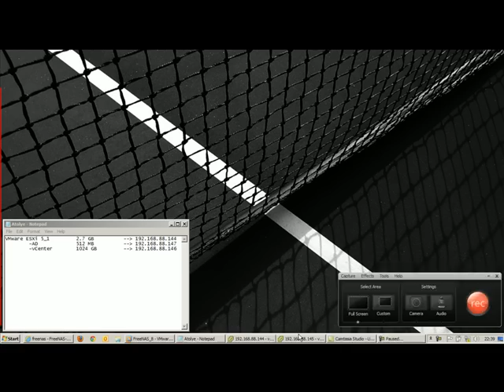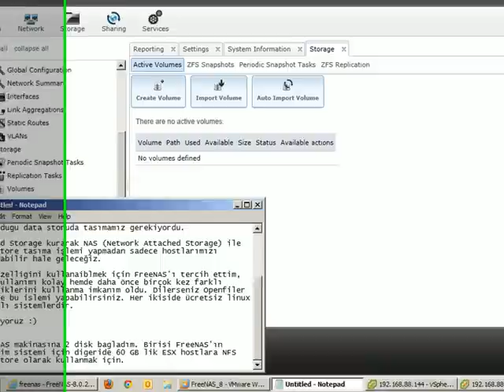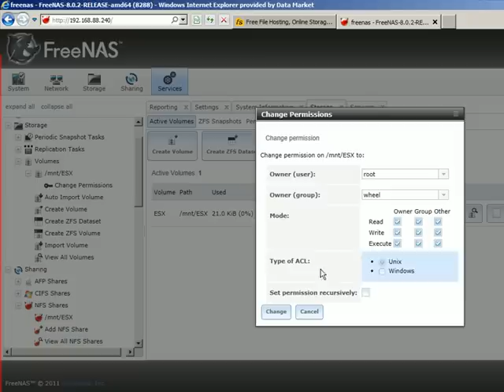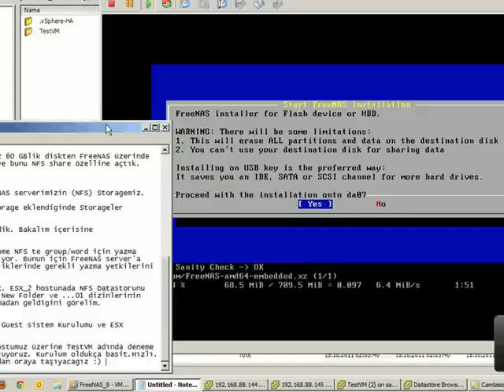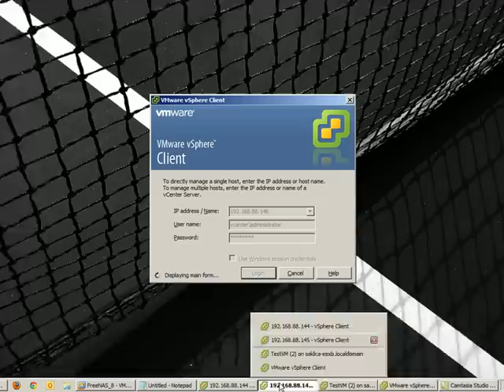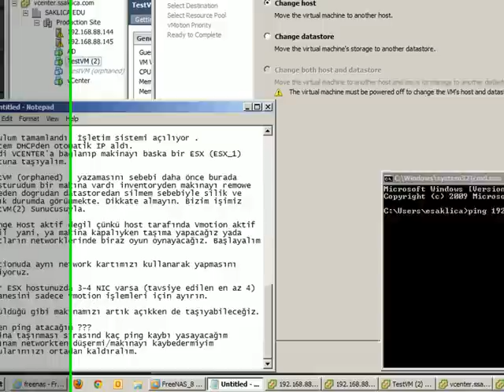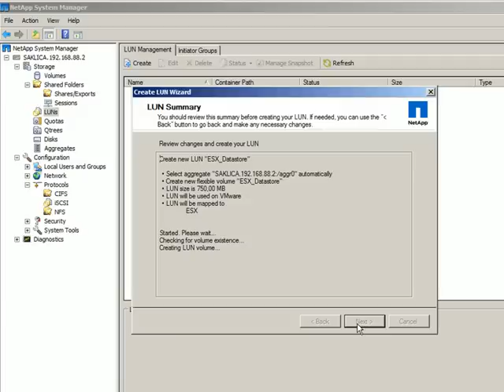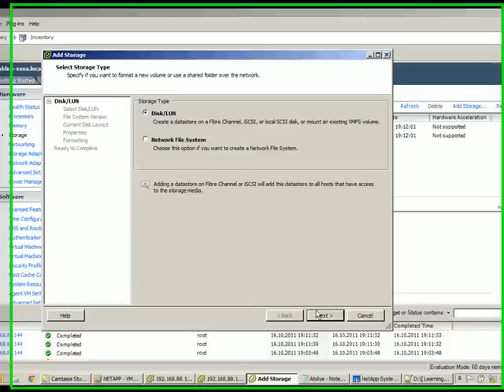VMware ESX 5.0 ISCSI Connection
How to install ESXi 5.0, vCenter.
How to setup cluster, Guest Migration

Note: These are my lab work. I have some limitations.